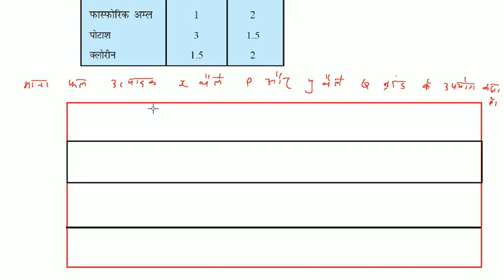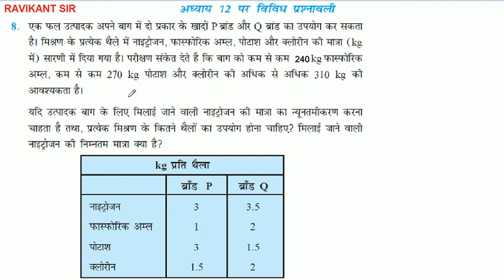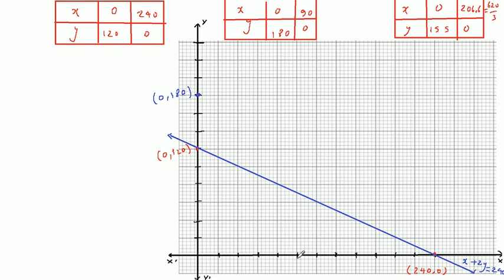रैखिक प्रोग्रामन | Linear Programming | NCERT Class 12th Maths Solution | Chapter 12 | Part 23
इस विडियो में रैखिक प्रोग्रामन पाठ की विविध प्रश्नावली के प्रश्न 8 और 9 को बताया गया है |